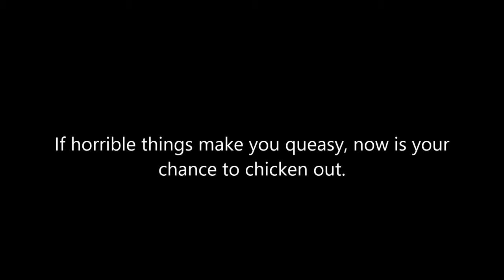Original Music - Ode to Ed McMillen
An original piece of music.  Inspired by the games of Ed McMillen.